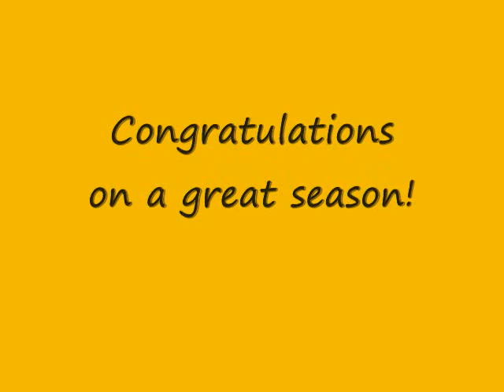buck lodge soccer 09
some action during the last regular season game